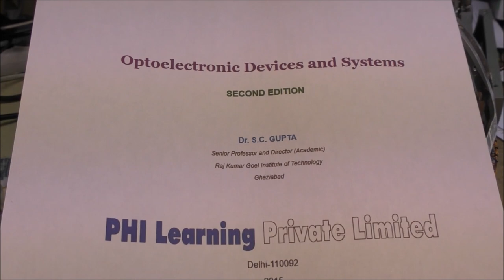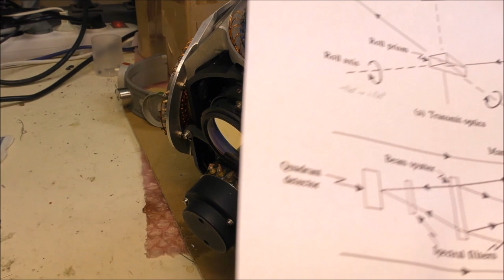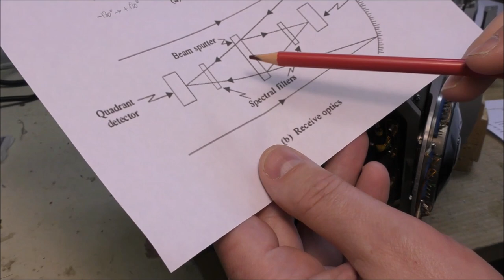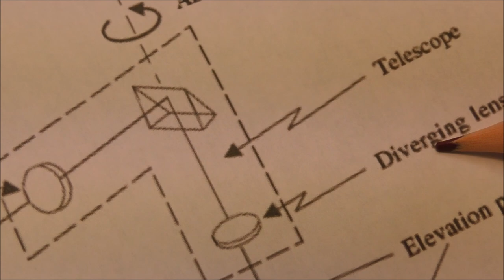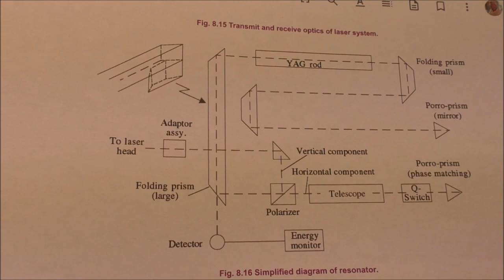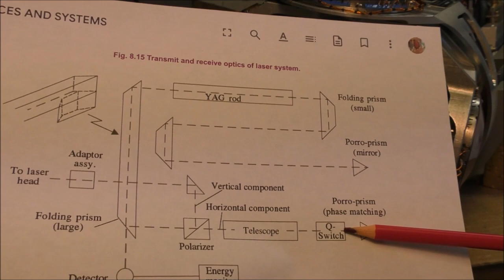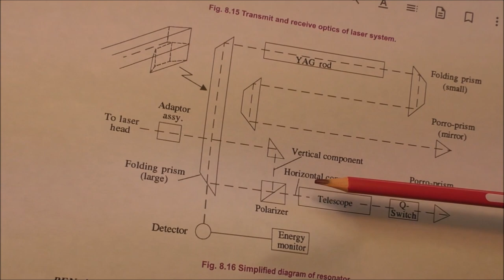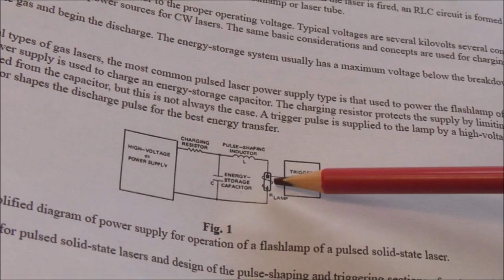LDM #244: Panavia Tornado Gr.4 Laser Head LRMTS Mk3 - Part 2: global functionning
00:00 - Intro
00:35 - Optics stabilization
01:15 - Gyro rate sensors
01:50 - Receive optics
03:10 - Transmit optics
04:57 - Laser resonator
07:53 - Flash generator
09:15 - On next episodes